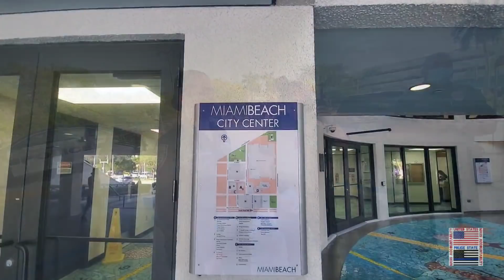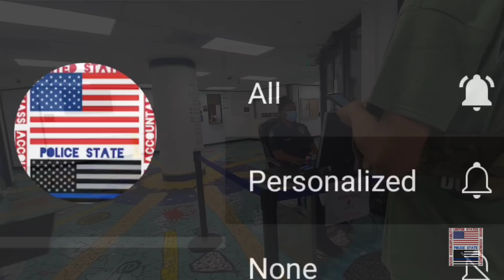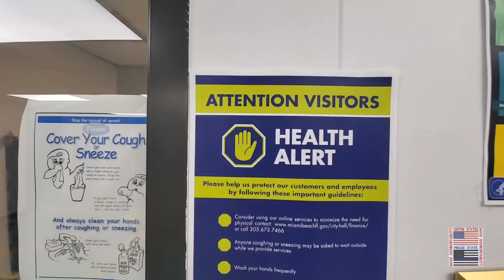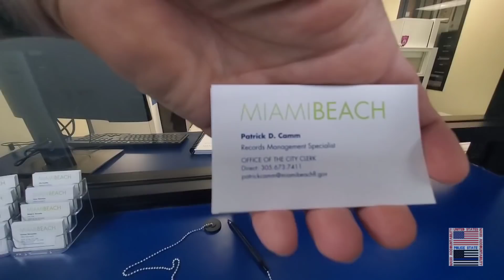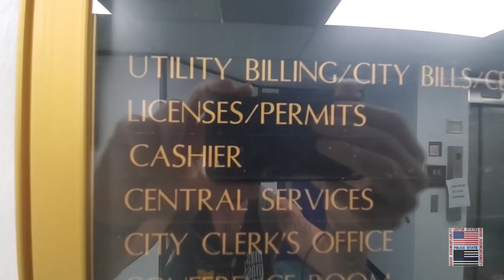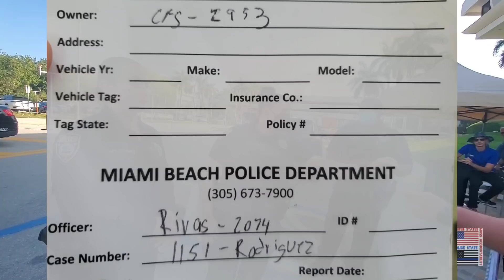"I NEED YOUR ID" UNLAWFUL ORDERS IGNORED. ID REFUSAL. OWNED. Miami Beach City Hall. Florida.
This was on Friday February 18th 2022 at approximately 1536, at the Miami Beach city hall, in miami Florida. I was on scene with Open Government Investigations and The Armed Fisherman, we went there to get public records. As soon as we had entered the main entrance the security guard said we could not any further unless we showed our ID.  I wasn't having any of that, so I continued on to the city clerk's office. This caused the security guard at the front door to call for back up. Two more security guards came down into the main lobby. One of them was a female that was throwing up thin blue line gang signs. The other officer told us that If we did not follow their rules that they would call the police and have them deal with us. I told him that was fine because we are not going to identify. The police took a while but they eventually ended up on scene. Thank you for all your support as Mass Accountability gets closer to 50K subscribers!!! Much love, respect and appreciation!!!